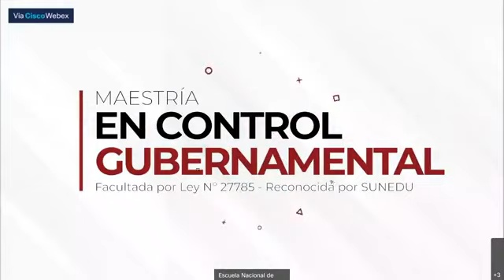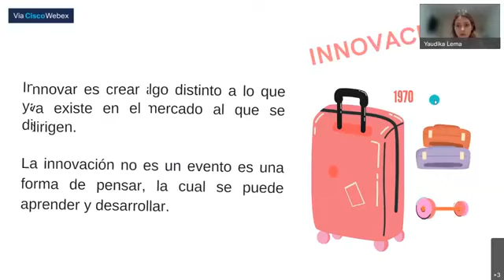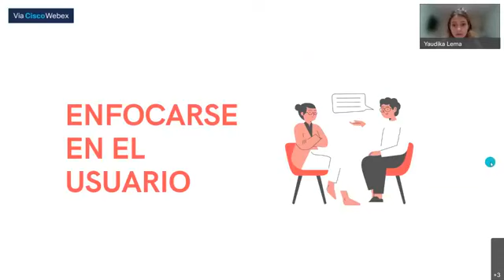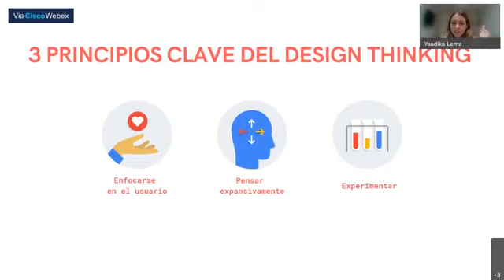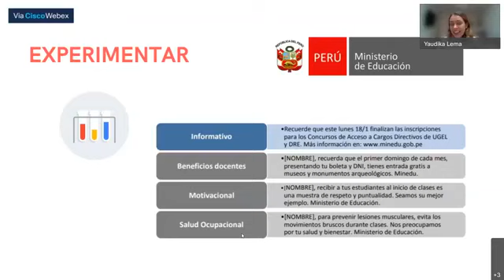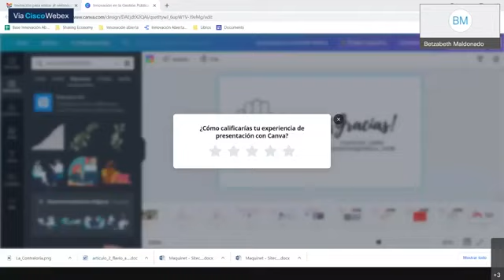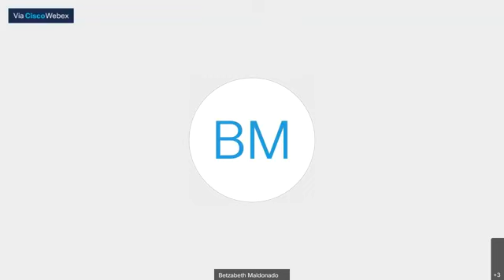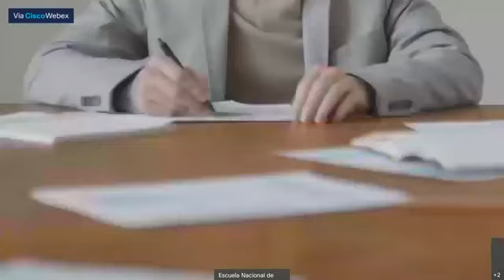Conferencia Magistral: Innovación en la Gestión Pública (06.07.2021)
Charla sobre Innovación en proyectos del sector público que tiene como objetivo que los participantes conozcan distintas metodologías para potenciar sus habilidades y co-creen proyectos y programas orientados al usuario.

🗣 Yaudika Lema Rosales

✅ Ingeniera Economista de la UNI, especializada en Proyectos de Innovación y Metodologías Ágiles, con 7 años de experiencia liderando proyectos en el Sector Público y privado. Ha formulado proyectos para fondos concursables (Innóvate, CONCYTEC, NESsT), y ha trabajado en PRODUCE y MINEDU en proyectos relacionados con tecnología. Actualmente se encarga de Innovación Abierta y de Proyectos Estratégicos en Ferreycorp.